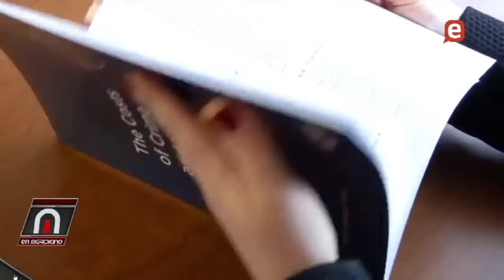No importa economía crezca si gente no lo siente, la desigualdad provoca violencia y delincuencia